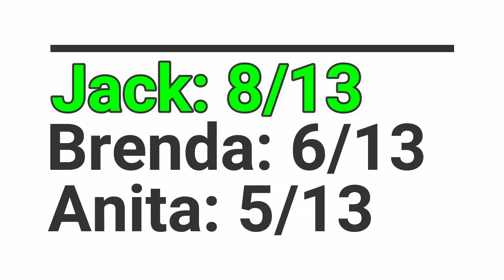Song Association (Hmong Ver.) w/ HAIB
Hello and Nyob Zoo os!

In this video, Kevin surprises Jack, Brenda, and Anita with a Hmong version of the Song Association game!

If you've never heard of Song Association before, it's where you're given a word and you have 10 seconds to sing a song with that word in it. Watch and see how each HAIB members struggles to come up with a song. Who do you think will win between those 3? Only one way to find out --- watch until the end!!!

Thank you all for the continuous support! We love you!

S U B S C R I B E to our YouTube!

L I K E and F O L L O W us on…